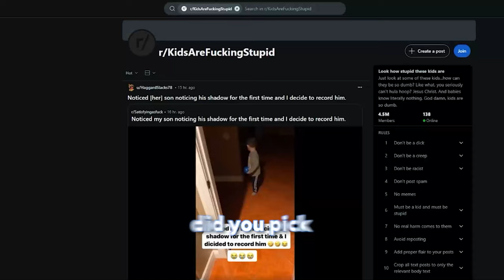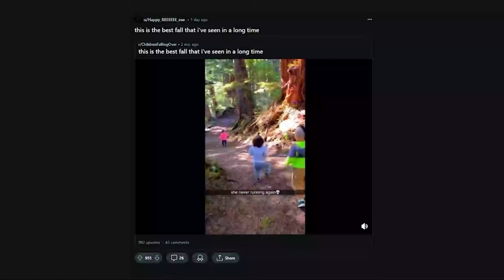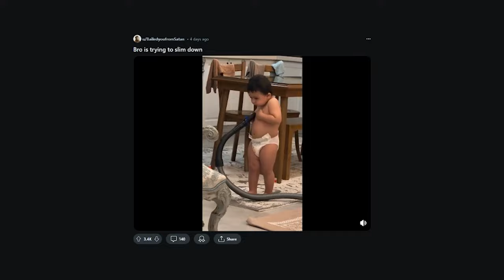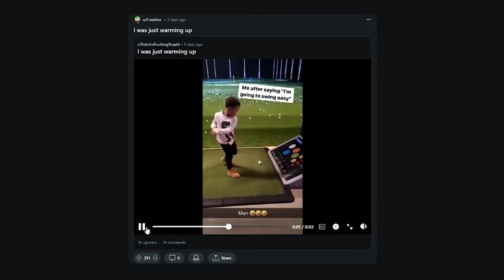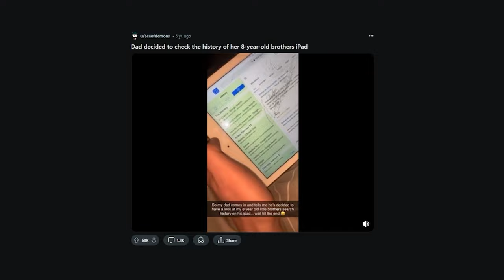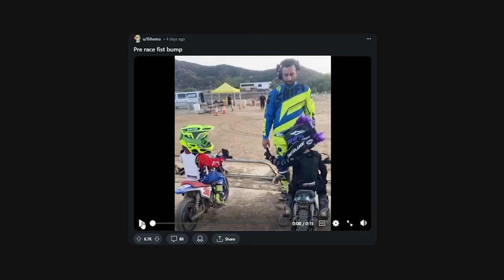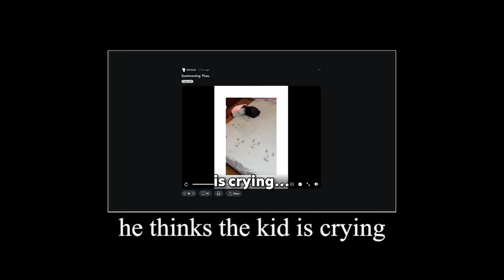idiots laugh at STUPID kids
► Shout-out to Arnelis (on discord) for helping me edit this video and @bydrlng for making the thumbnail! I'm going on a trip soon, so I didn't have the time to work on videos, and I've promised myself to upload at least once a month, so they helped me out a lot!! THANK YOU GUYS!!!